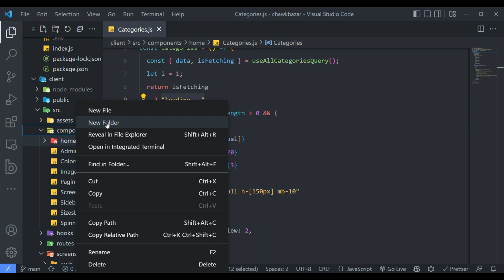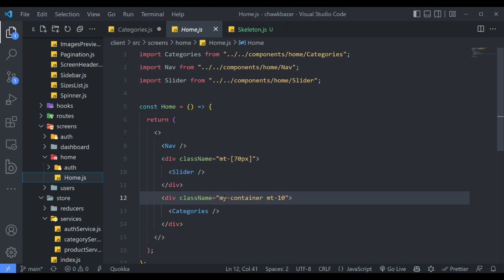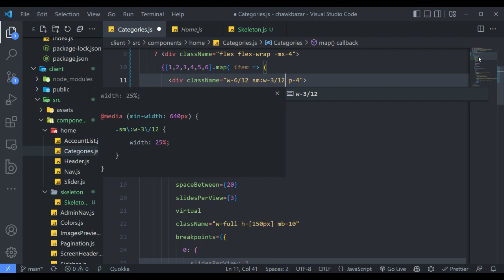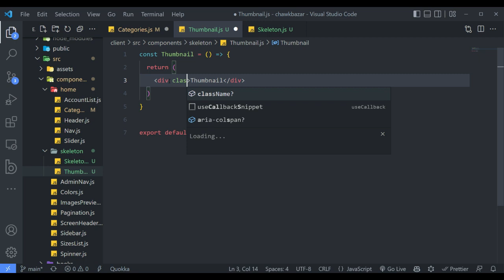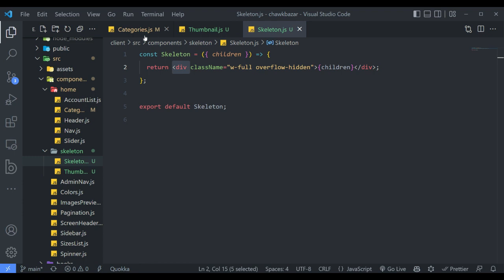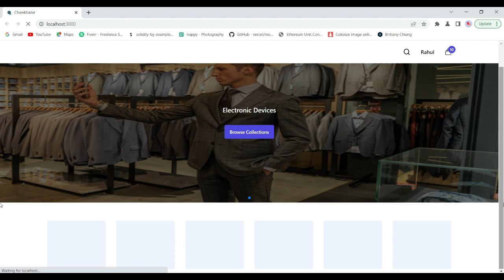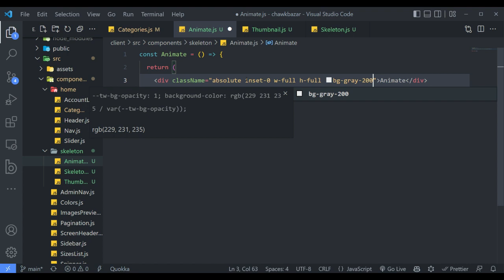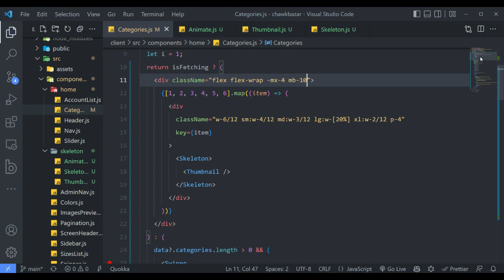[57] Full Stack MERN Project eCommerce Loading Skeleton Screen [Urdu/Hindi]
Full Stack MERN Project eCommerce Tutorials, in this video, we are going to create loading skeleton screen before categories we will show the skeleton loading screen.